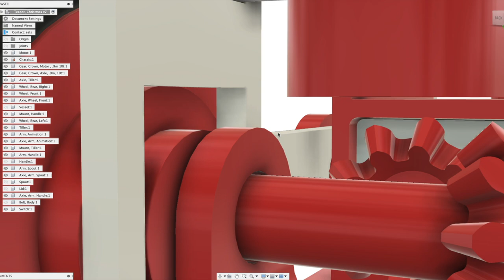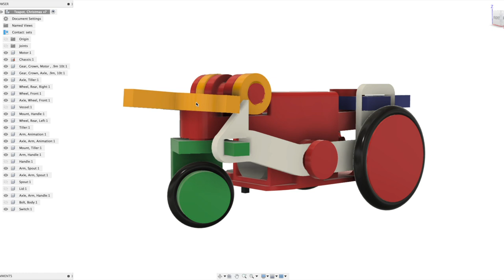Teapot Autodesk Fusion 360 CAD Animation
An Autodesk Fusion 360 CAD animation of the Teapot internal mechanism.

Files and instructions coming soon.

Designed using Autodesk Fusion 360, sliced using Cura 4.4.0, and printed in PLA on an Ultimaker 3 Extended and an Ultimaker S5.